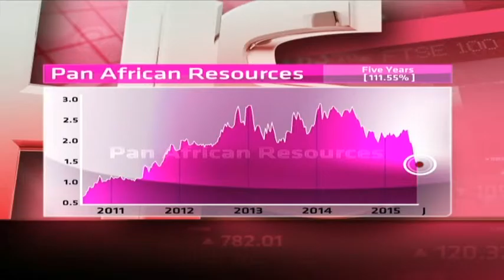Pan African - Hot or Not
Pan African has gold mines in Mpumalanga (Barberton and Evander). It has a market cap of R 2.5 billion, is not currently profitable and has a dividend yield of 11.07%.